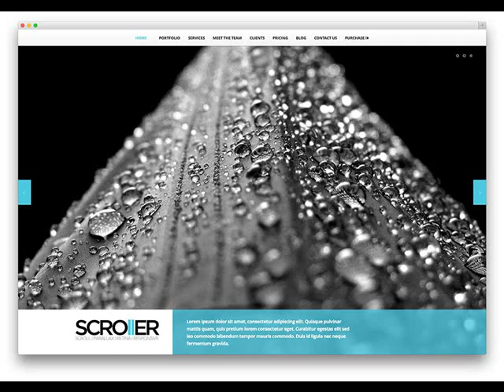Low Cost & Affordable Web Design in Benson AZ .mp4